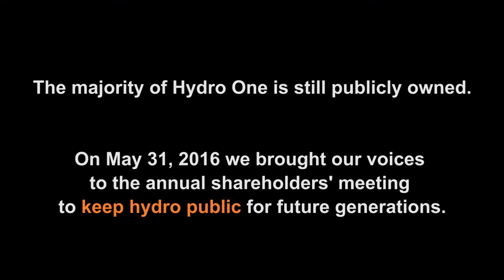Video KeepHydroPublic Rally 2016 05 31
Keep Hydro Public! Rally at the Hydro One Shareholders' Meeting, May 31, 2016